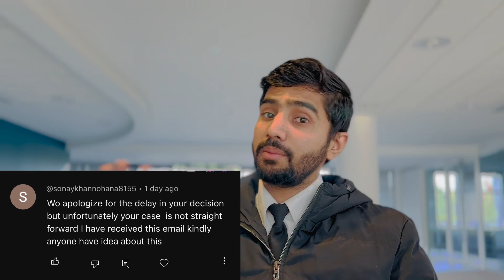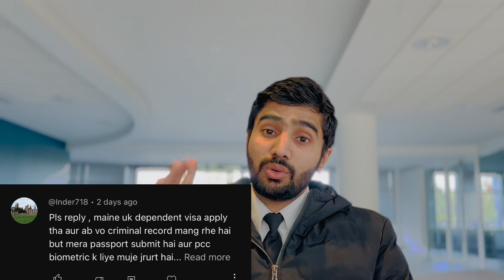UK visa processing time|uk priority visa processing time|UK September intake 2023#uk#ukvisa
Why UK visa delays?| UK visa processing time| Reasons & Solution?| What can you do now?

1st Week in UK| Things you must to do after coming to UK 🇬🇧

Is it worth to get a loan for study and come to uk 🇬🇧 |Can you pay back your loan?

DON'T DO THIS Mistake IN ENGLAND 🇬🇧 OR ANYWHERE| A bad story of a student

Students Can Pay Fees through Part timeJobs in the UK 🇬🇧?

Think Twice before coming to UK 🇬🇧❌ if you can’t do these things| Important gor new students

❌Don’t come to UK 🇬🇧| New Students Loosing Hope in UK | Reasons?|Motivations for new students

How to make Assignment of University |How to pass the exam & assignment?

How new students can find their first job in UK 🇬🇧 | Easy ways to get jobs

uk jobs situation
delivery jobs in uk
accomodation in uk

carehome visa
londonvlogs Situation in UK 🇬🇧right now| is it worth to come to UK or not|no job & no accommodation